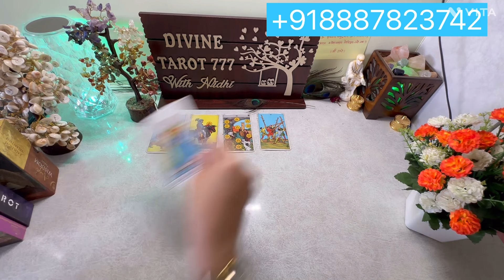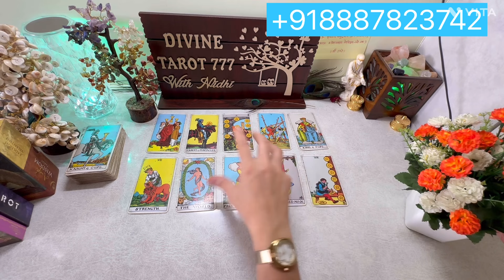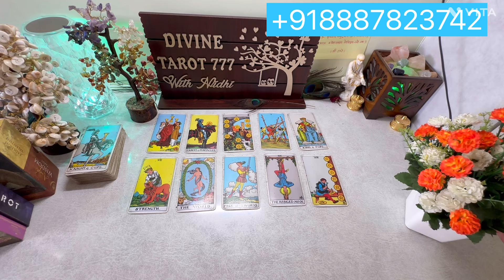आपकी क़ीमत क्या है इनके लिए समझ गये है अब वो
2) Instagram id USER NAME divin.etarot777

I welcome all of you, DIVINE TAROT 777 is not just a channel but it is your own family so please come and join your family.

Thank you for all the love❤❤आज आपको मिस कर रहे है वो